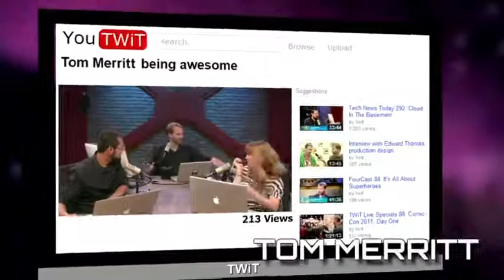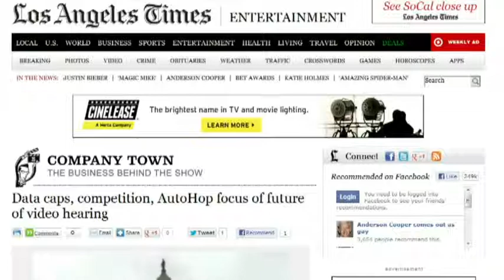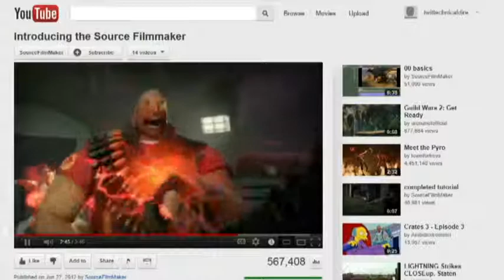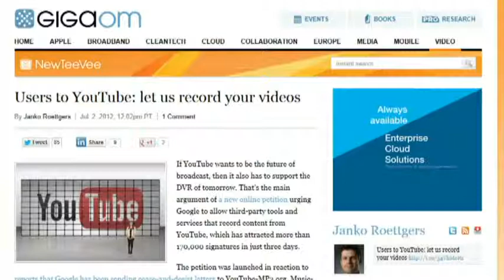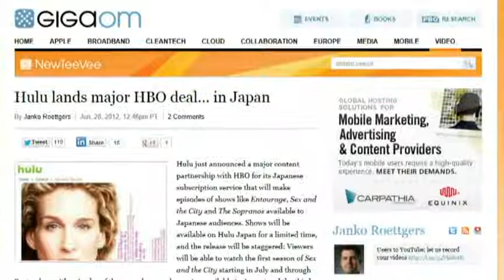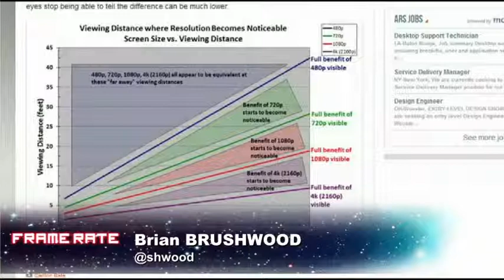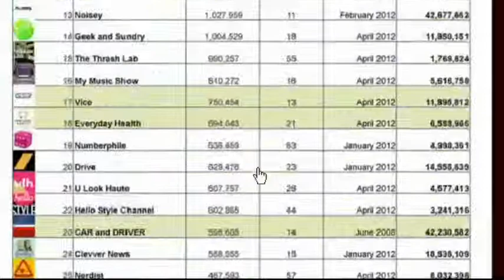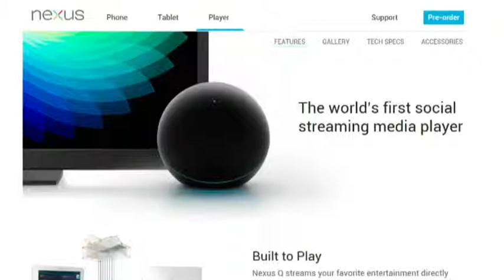Frame Rate #83: Nerd fight!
Dish drops AMC, Valve open-sources machinima, Hulu lands HBO… in Japan, and more.